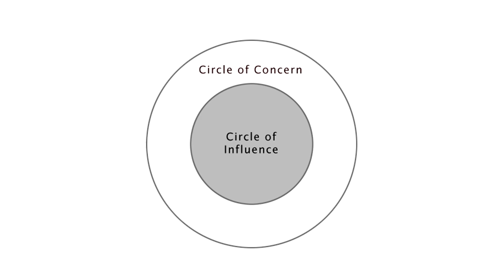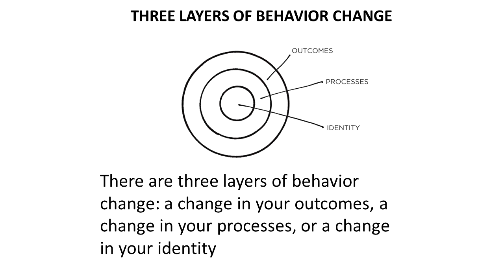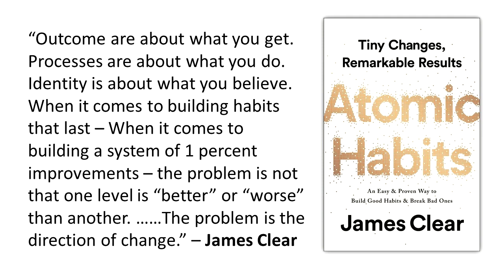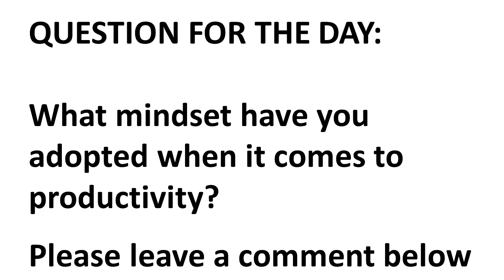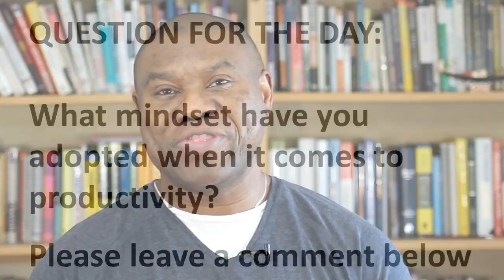3 Best Books on Productivity | Focus on Mindset First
Quick video: 3 Best Books on Productivity - Get your 5 Core Daily Habits Daily Planner The 5 Core Daily Habits Planner.

About this video:
In this video, Toye Oshunbiyi selects 3 of his best books on productivity and explains why we should always focus on mindset first if we want to be more productive. He shares from three books: The 7 habits of highly effective people by Stephen Covey, Principles by Ray Dalio and Atomic Habits by James Clear. This video helps entrepreneurs and leaders identify the right mindset to be productive.

Camera
Canon EOS 1100D DSLR Camera and EF-S 18-55 mm f/3.5-5.6 III Lens - Black
Lens
Tamron AF 70-300mm F/4-5.6 Di LD Macro 1:2 Lens for Canon